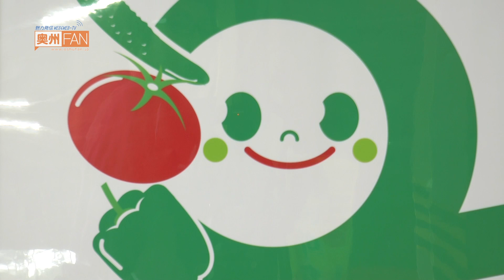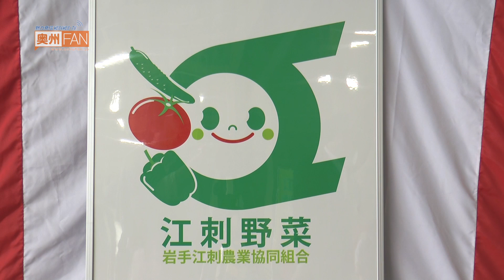奥州浪漫之旅#10 〜「江刺蔬菜」迎來“旺季”〜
【説明文】
2014年6月17日，岩手縣奥州市在JA江刺舉行了夏秋蔬菜的出発式。
出發式上「江刺蔬菜」的象徵性標記也公表了，黄瓜・西紅柿・青椒等蔬菜合計約4.5吨運往關東方向。
以後会迎來「江刺蔬菜」的旺季

【解說】
 6月17日，奥州市在JA江刺舉行了夏・秋蔬菜的出発式。
這一天運送出的，黄瓜，西紅柿，青椒等合計4.5吨。
生産者和農協相關人士大約60人目送大型卡車駛往關東方向。

出發式上，公開征集的「江刺蔬菜」象徵性標記也發表了。
「江刺蔬菜」是JA江刺蔬菜的商標，以西紅柿・黄瓜・青椒爲主力
象徵性標記是以江刺的“江”字爲圖案化的
三點水配上主力蔬菜3種
靣向多数的消費者得到喜愛，以令其安心・信賴爲宗旨

JA的蔬菜部会長=高橋弘一先生的西红柿田地
靣積17公亩，其它黄瓜田8公亩及苹果田50公亩，水田25公亩

「寒冷時期也有，不過我想還算是正常的成長着。」

JA江刺，今年年度蔬菜的銷售目標計劃数量2，400吨，預計銷售額7億6千萬日元

「北上河川良質土壤栽培的，味道確實可以説是好」

「地方特産被期待，也似期待着的数量，美味的西紅柿及黄瓜和青椒能接二連三地輸送出是我們的意愿。」

象徵性標記也産生了，以後会迎來奥州市的「江刺蔬菜」最盛期。
北上河川流域肥沃的土地培育出「江刺蔬菜」就要迎來它的“旺季”